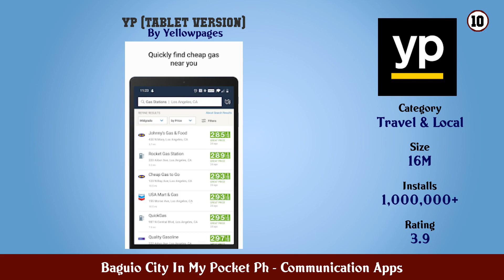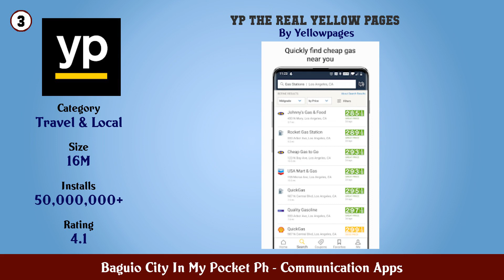Top 10 Baguio City In My Pocket Ph Android Apps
In this video we have listed Top Baguio City In My Pocket Ph Android Apps. This video is for information and reference purpose only.